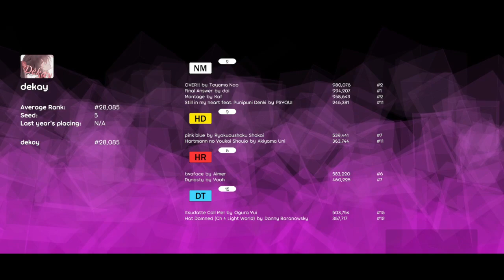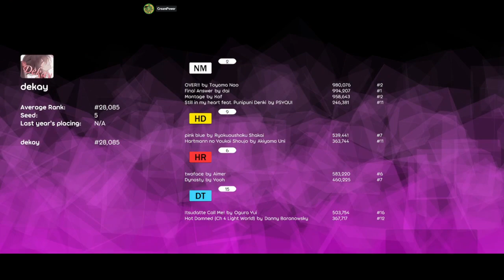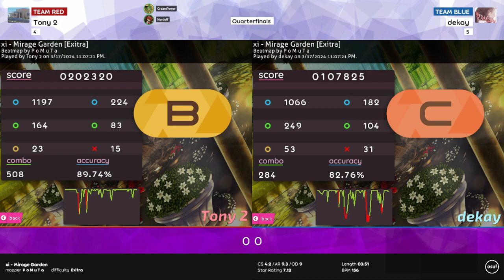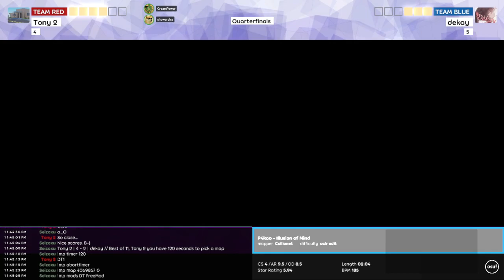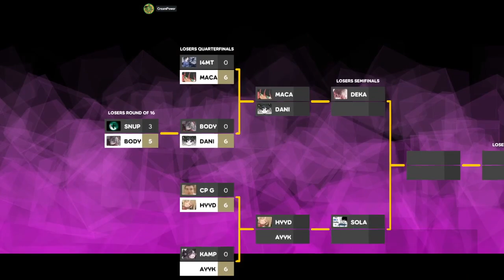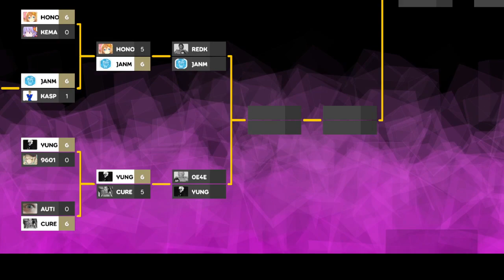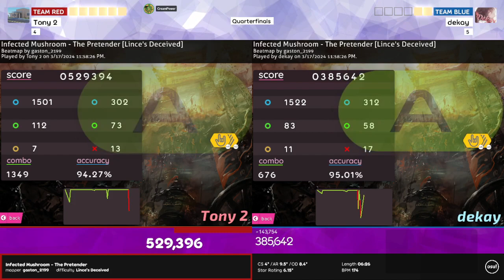Mouse City Scramble 2024 | [QF] Tony 2 vs dekay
2024-MAR-18